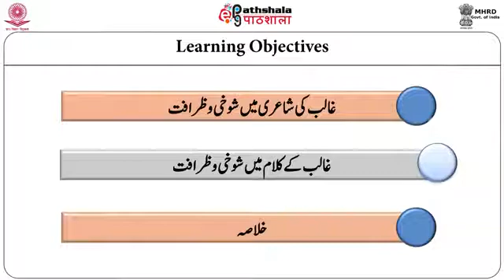M-02. Ghalib Ki Shayeri MainShukhi-0-Zarafat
Subject:- Urdu
P-03. Ghalib